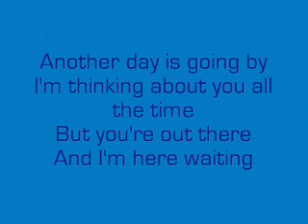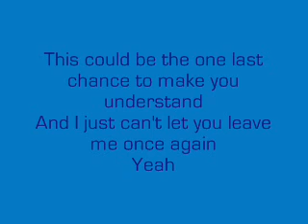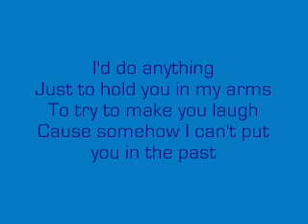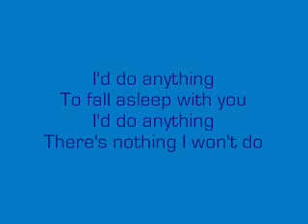Simple Plan I'd Do Anything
Request for YoungLadyGuru.